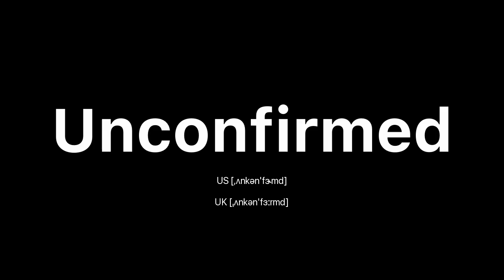How to Pronounce Unconfirmed: American English vs. British English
In this video, we'll be comparing the pronunciation of Unconfirmed in American and British English.

Whether you're learning English as a second language or just want to improve your accent, this video is for you!

You'll learn the differences between American and British English pronunciation and get tips on how to pronounce words correctly in each accent. We'll cover a variety of common English words, so you'll have plenty of practice to improve your pronunciation skills.

Don't miss out on this opportunity to take your English pronunciation to the next level - watch the video now!